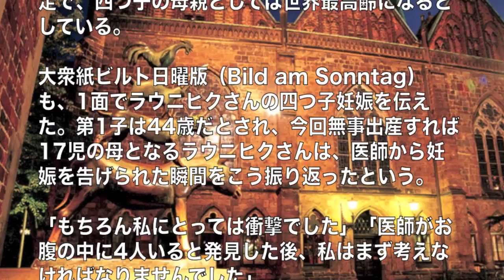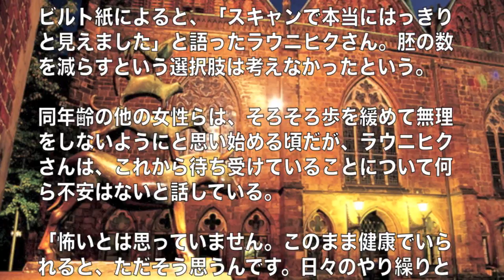ドイツ 65歳で四つ子を妊娠 【１７人目】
すでに13人の子どもを持つドイツの首都ベルリン（Berlin）在住の65歳の女性が、四つ子を妊娠した。同国の民放テレビ局RTLが12日報じた。

＝＝＝四つ子の人気動画はこちら＝＝＝

四つ子赤ちゃんの爆笑連鎖　おもしろ動画

モスクワで四つ子が四分間で産まれる　　ロシアTV

同じタイミングで爆笑する4つ子ちゃん　その後